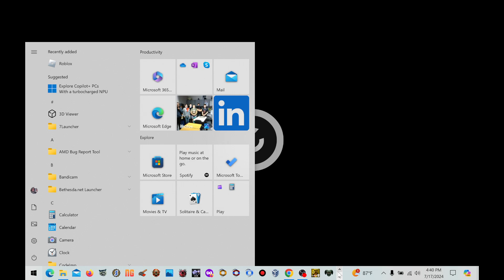Jeremy gets grounded!